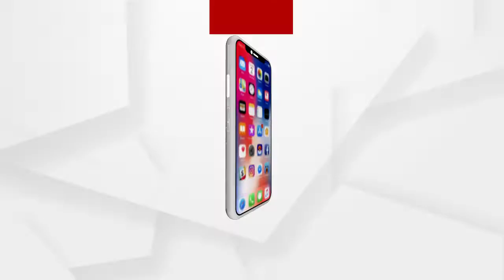ଛତିଶଗଡ଼ରେ ଦିନକରେ ୨୬୬୫ କରୋନା ପଜିଟିଭ ଚିହ୍ନଟ ପରେ ଆଶଙ୍କାରେ ସୀମାନ୍ତବାସୀ...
ଛତିଶଗଡ଼ରେ ଦିନକରେ ୨୬୬୫ କରୋନା ପଜିଟିଭ ଚିହ୍ନଟ ପରେ ଆଶଙ୍କାରେ ସୀମାନ୍ତବାସୀ...ଛତିଶଗଡ଼ ସୀମାନ୍ତ କନକତୋରା ଠାରେ ସ୍ଥିତି ପରଖିଲା ଅର୍ଗସ...